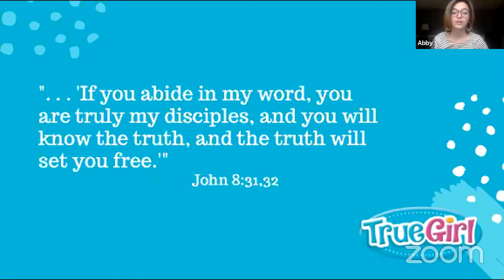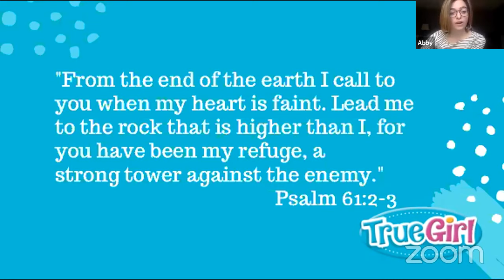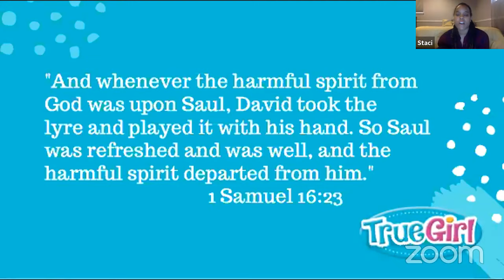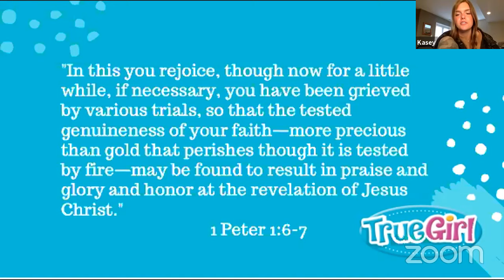Learn a True Girl Song on the Guitar (True Girl Live Episode 6)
On todays episode of True Girl Live, the True Girl Cast will teach you one of their songs, Bring Heaven Down, on the guitar. Don't worry, it's easy!

You’re invited to join us for True Girl Live every weekday at noon! Join The True Girl Team for five Bible-based elective courses to enhance your at-home educational experience during our communal effort to “flatten the curve.” The True Girl Cast—Staci, Kasey, & Abby, Dannah Gresh, Chizzy Anderson, Charmaine Porter and more will guide you through daily electives with an emphasis on biblical Truth.